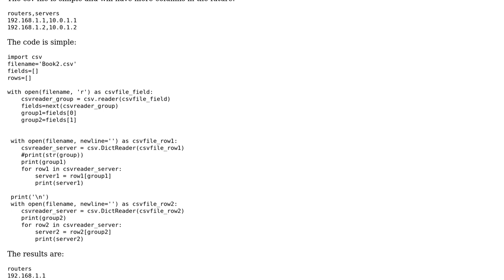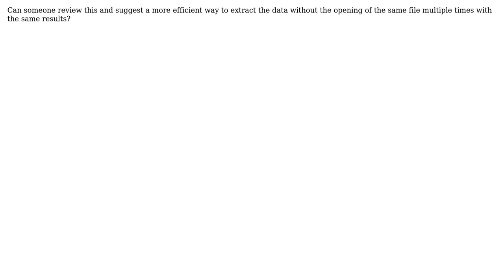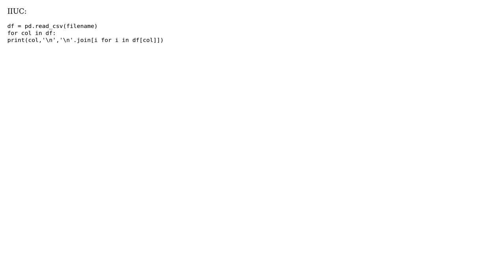Python script to extract columns from a CSV file (2 Solutions!!)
Python script to extract columns from a CSV file